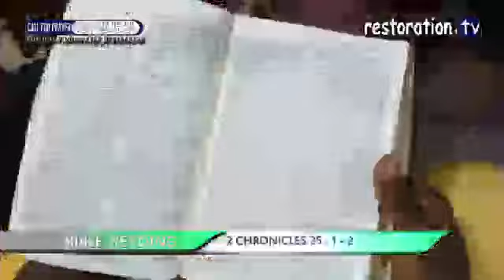THE PURITY OF YOUR HEART IS WHAT GOD WANTS FIRST !!!! BY SON OF PROPHET JOSHUA.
Your activities can be right before God but your motive is not pure.